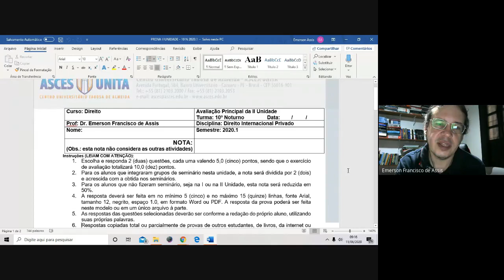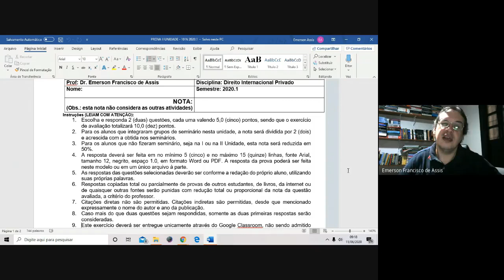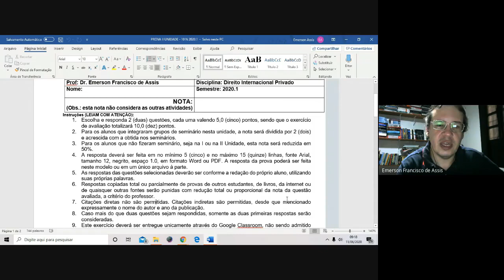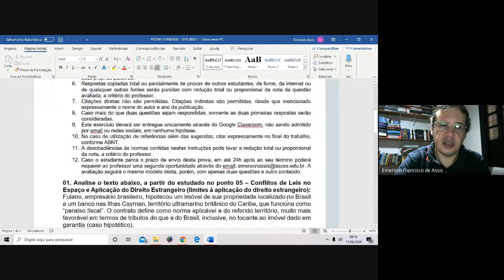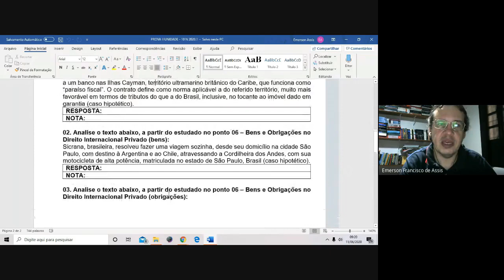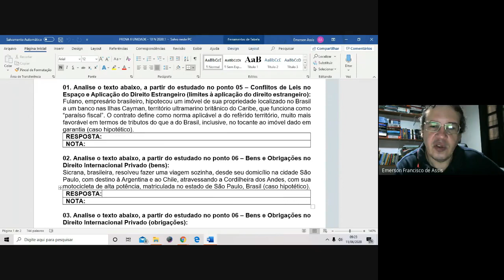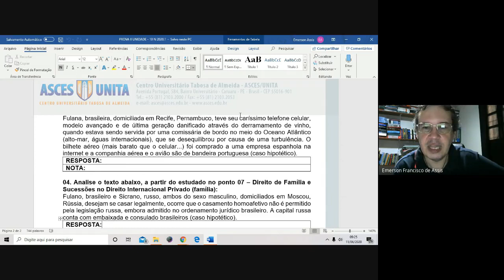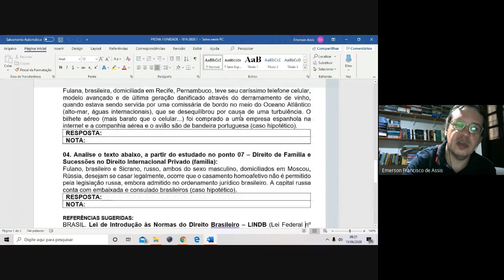Vídeo-aula 10º Noturno - Avaliação II Unidade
Vídeo-aula no 10º Noturno, referente à explicação e comentários sobre a Avaliação da II Unidade, disciplina de Direito Internacional Privado, ministrada pelo Prof. Dr. Emerson de Assis.